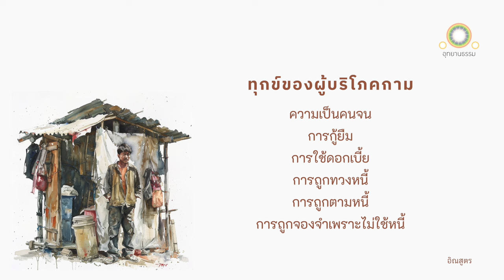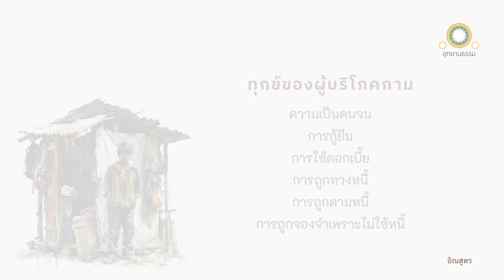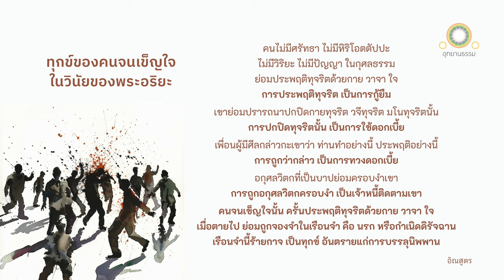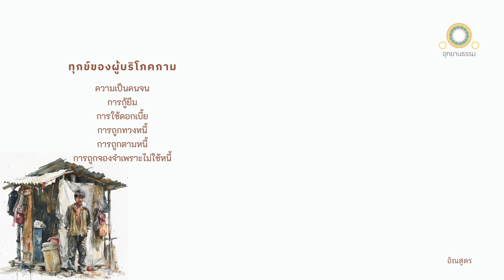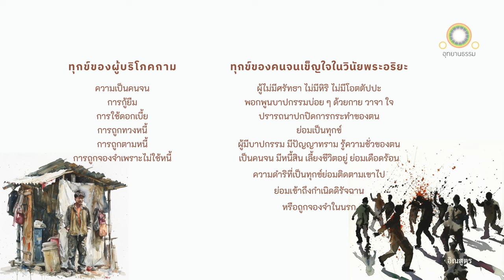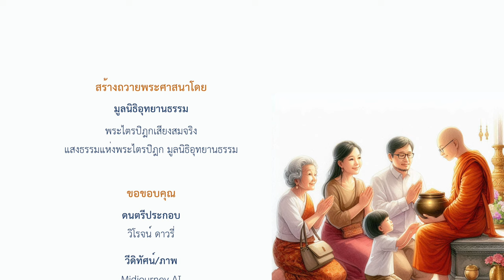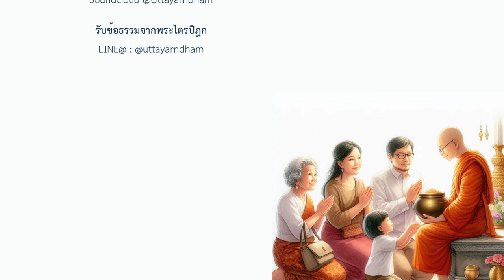ทุกข์ของผู้บริโภคกาม | อิณสูตร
ทุกข์ของผู้บริโภคกาม
อิณสูตร

ดูกรภิกษุทั้งหลาย ความเป็นคนจน เป็นทุกข์ของบุคคลผู้บริโภคกามในโลก

คนจนเข็ญใจยากไร้ ย่อมกู้ยืม แม้การกู้ยืม ก็เป็นทุกข์ของบุคคลผู้บริโภคกามในโลก

กู้ยืมแล้วย่อมรับใช้ดอกเบี้ย แม้การรับใช้ดอกเบี้ยก็เป็นทุกข์ของผู้บริโภคกามในโลก

รับใช้ดอกเบี้ยแล้ว ไม่ใช้ดอกเบี้ยตามกำหนดเวลา เจ้าหนี้ทั้งหลายย่อมทวงเขา แม้การถูกทวงก็เป็นทุกข์ของบุคคลผู้บริโภคกามในโลก

คนจนเข็ญใจยากไร้ ถูกเจ้าหนี้ทวงไม่ให้ เจ้าหนี้ทั้งหลายย่อมติดตามเขา แม้การติดตามก็เป็นทุกข์ของบุคคลผู้บริโภคกามในโลก

คนจนเข็ญใจยากไร้ ถูกเจ้าหนี้ติดตามทัน ไม่ให้ทรัพย์ เจ้าหนี้ทั้งหลายย่อมจองจำเขา แม้การจองจำก็เป็นทุกข์ของบุคคลผู้บริโภคกามในโลก

ดูกรภิกษุทั้งหลาย บุคคลบางคนไม่มีศรัทธาในกุศลธรรม ไม่มีหิริในกุศลธรรม ไม่มีโอตตัปปะในกุศลธรรม ไม่มีวิริยะในกุศลธรรม ไม่มีปัญญาในกุศลธรรม บุคคลนี้เรียกว่า เป็นคนจนเข็ญใจยากไร้ในวินัยของพระอริยเจ้า ฉันนั้นเหมือนกัน

คนจนเข็ญใจยากไร้นั้น เมื่อไม่มีศรัทธาในกุศลธรรม ไม่มีหิริในกุศลธรรม ไม่มีโอตตัปปะในกุศลธรรม ไม่มีวิริยะในกุศลธรรม ไม่มีปัญญาในกุศลธรรม ย่อมประพฤติทุจริตด้วยกาย วาจา ใจ

เรากล่าวการประพฤติทุจริตของเขาว่า เป็นการกู้ยืม

เขาย่อมตั้งความปรารถนาเพราะเหตุแห่งการปกปิดกายทุจริต วจีทุจริต มโนทุจริต นั้นว่า ชนเหล่าอื่นอย่ารู้จักเรา ย่อมดำริ ย่อมกล่าววาจา ย่อมพยายามด้วยกาย ว่า นั้น ย่อม
ปรารถนาว่า ชนเหล่าอื่นอย่ารู้จักเรา ย่อมดำริ ย่อมกล่าววาจา ย่อมพยายามด้วยกายว่าชนเหล่าอื่นอย่ารู้จักเรา

เรากล่าวเหตุการปกปิดทุจริตของเขานั้นว่า เป็นการรับใช้ดอกเบี้ย

เพื่อนพรหมจรรย์ผู้มีศีลเป็นที่รักได้กล่าวกะเขาอย่างนี้ว่า ก็ท่านผู้มีอายุรูปนี้ เป็นผู้กระทำอย่างนี้ เป็นผู้ประพฤติอย่างนี้

เรากล่าวการถูกว่ากล่าวของเขาว่า เป็นการทวงดอกเบี้ย

อกุศลวิตกที่เป็นบาปประกอบด้วยความเดือดร้อน ย่อมครอบงำเขาผู้อยู่ป่า ผู้อยู่โคนไม้ หรือผู้อยู่ในเรือนว่าง

เรากล่าวการถูกอกุศลวิตกครอบงำนี้ของเขาว่า เจ้าหนี้ติดตามเขา

คนจนเข็ญใจยากไร้นั้นแล ครั้นประพฤติทุจริตด้วยกาย วาจา ใจ เมื่อตายไปแล้ว ย่อมถูกจองจำในเรือนจำ คือ นรก หรือกำเนิดดิรัจฉาน

ดูกรภิกษุทั้งหลาย เราย่อมไม่พิจารณาเห็นเรือนจำอื่นซึ่งร้ายกาจ เป็นทุกข์ กระทำอันตรายแก่การบรรลุนิพพานซึ่งเป็นธรรมเกษมจากโยคะ หาธรรมอื่นยิ่งกว่ามิได้ อย่างนี้ เหมือนเรือนจำ คือ นรก หรือกำเนิดดิรัจฉานเลย

ก็การจองจำนั้นเป็นทุกข์ ที่นักปราชญ์หลุดพ้นไปได้ บุคคลผู้ยังใจให้เลื่อมใส ให้ทานด้วยโภคทรัพย์ทั้งหลาย ที่ได้มาโดยชอบธรรม ย่อมเป็นผู้ยึดถือชัยชนะไว้ได้ในโลกทั้งสองของผู้มีศรัทธาอยู่ครองเรือน คือ เพื่อประโยชน์เกื้อกูลในปัจจุบัน และเพื่อความสุขในสัมปรายภพ การบริจาคของคฤหัสถ์ดังกล่าวมานั้น ย่อมเจริญบุญ

ผู้ใดมีศรัทธาตั้งมั่น มีใจประกอบด้วยหิริ มีโอตตัปปะ มีปัญญา และสำรวมในศีล ในวินัยของพระอริยเจ้า ผู้นั้นแลเราเรียกว่ามีชีวิตเป็นสุข ในวินัยของพระอริยเจ้า ฉันนั้นเหมือนกัน

เขาได้ความสุขที่ไม่มีอามิส ยังอุเบกขา (ในจตุตถฌาน) ให้ดำรงมั่น ละนิวรณ์ ๕ ประการ เป็นผู้ปรารภความเพียรเป็นนิตย์ บรรลุฌานทั้งหลาย มีเอกัคคตาจิตปรากฏ มีปัญญารักษาตัว มีสติ จิตของเขาย่อมหลุดพ้นโดยชอบ เพราะทราบเหตุในนิพพาน เป็นที่สิ้นสังโยชน์ทั้งปวง ตามความเป็นจริง เพราะไม่ถือมั่นโดยประการทั้งปวง

หากว่าเขาผู้มีจิตหลุดพ้นโดยชอบ คงที่อยู่ในนิพพาน เป็นที่สิ้นไปแห่งกิเลสเป็นเครื่องประกอบสัตว์ไว้ในภพ ย่อมมีญาณหยั่งรู้ว่า ความหลุดพ้นของเราไม่กำเริบไซร้ ญาณนั้นแลเป็นญาณชั้นเยี่ยม ญาณนั้นเป็นสุขไม่มีสุขอื่นยิ่งกว่า ญาณนั้นไม่มีโศก หมดมัวหมองเป็นญาณเกษม สูงสุดกว่าความไม่มีหนี้

ท่านที่ประสงค์จะเผยแผ่สื่อธรรมต่อเป็นธรรมทาน สามารถเผยแผ่สื่อธรรมเหล่านี้ได้ตามประสงค์โดยไม่ต้องขออนุญาตแต่อย่างใด เพียงกรุณาอ้างถึงที่มาของสื่อธรรม (มูลนิธิอุทยานธรรม) ตามหลักสากล